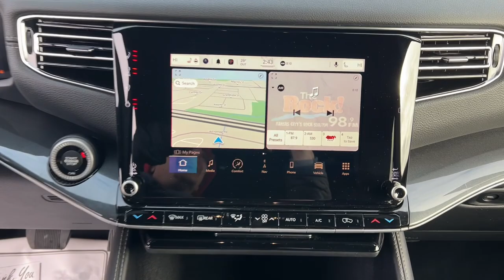2023 Jeep Wagoneer Overland Park, Lenexa, Shawnee Mission, Olathe KS, Kansas City, MO CT0434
Silver Zynith New 2023 Jeep Wagoneer 4x4  available in Overland Park, Kansas at Reed Chrysler Dodge Jeep Ram Overland Park. Servicing the Lenexa , Shawnee Mission, Olathe KS, Kansas City, MO area.

7020W Frontage Rd.

Navigation Third Row Seat Heated/Cooled Leather Seats 4x4 Aluminum Wheels Trailer Hitch ENGINE: 5.7L V8 W/ETORQUE TRANSMISSION: 8-SPEED AUTOMATIC (8HP7... Remote Engine Start. Wagoneer trim Silver Zynith exterior and Global Black interior. Warranty 5 yrs/60k Miles - Drivetrain Warranty; KEY FEATURES INCLUDE: Navigation 4x4 Remote Engine Start Cooled Driver Seat Leather Seats. Jeep Wagoneer with Silver Zynith exterior and Global Black interior features a 8 Cylinder Engine with 392 HP at 5600 RPM*. OPTION PACKAGES: TRANSMISSION: 8-SPEED AUTOMATIC (8HP75) (STD) ENGINE: 5.7L V8 W/ETORQUE (STD). WHO WE ARE: ***Your VALUES DRIVEN Family owned dealership in the Heart of Johnson County*** .